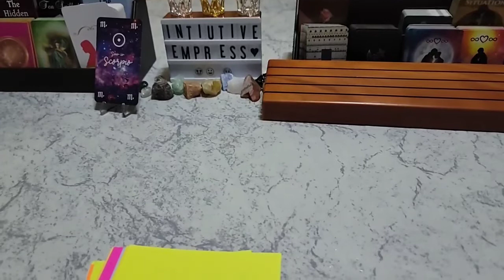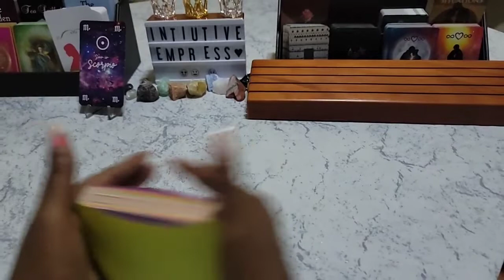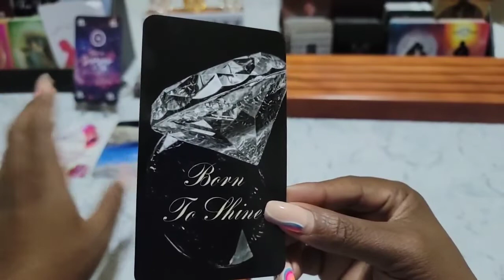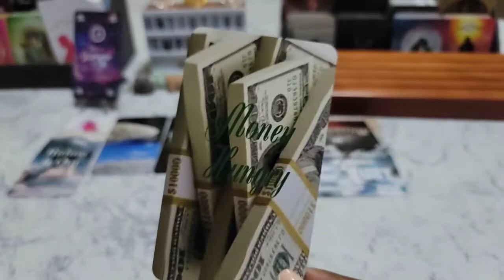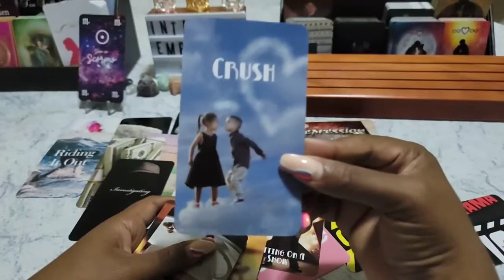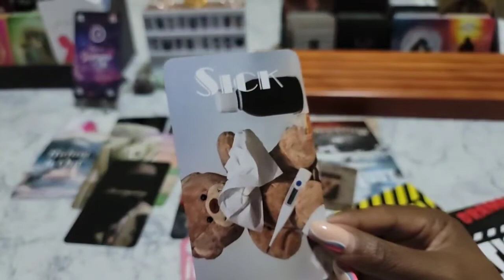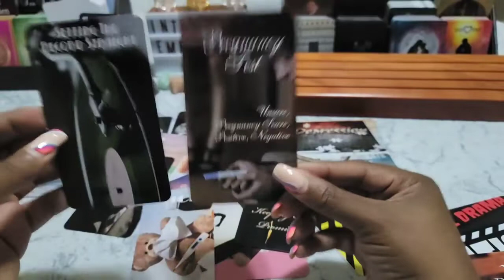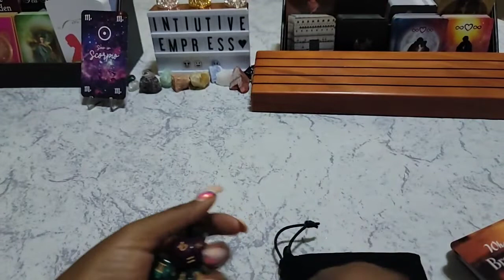Scorpio ♏ Someone very promiscuous ended up burned 🔥 September 28, 2021